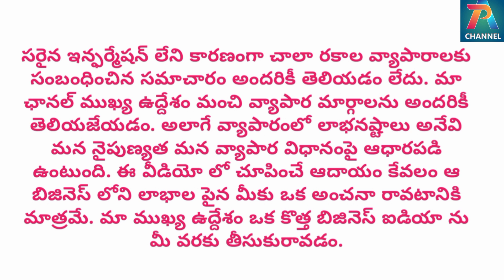New Small Business Ideas in Telugu -67 | Low Investment High Profit Napthalen Balls Making Business